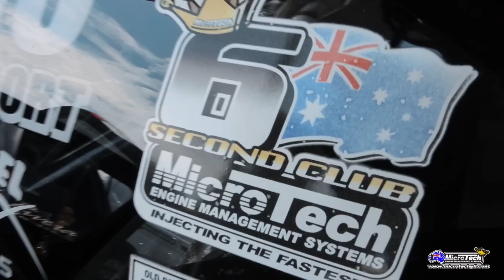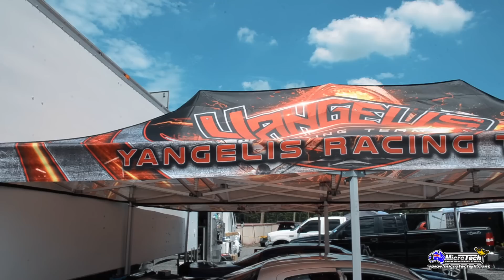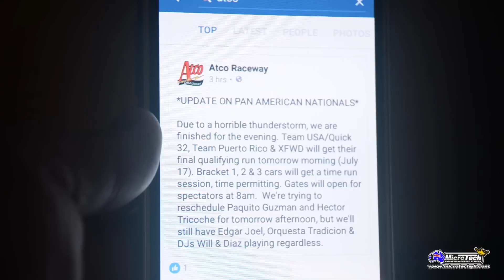Pan Americans Atco 2016